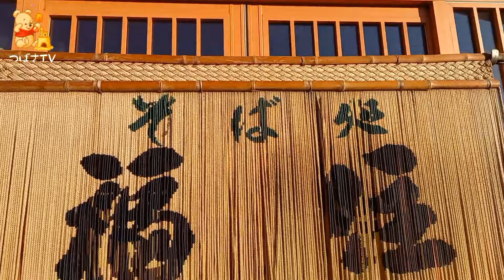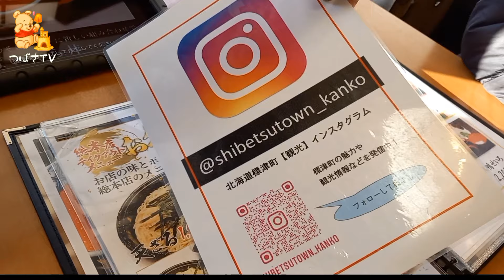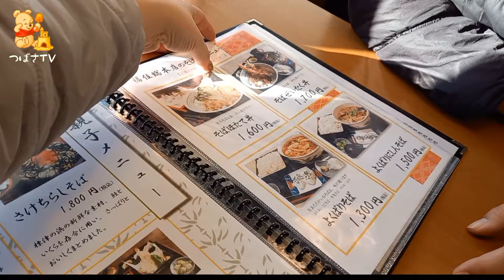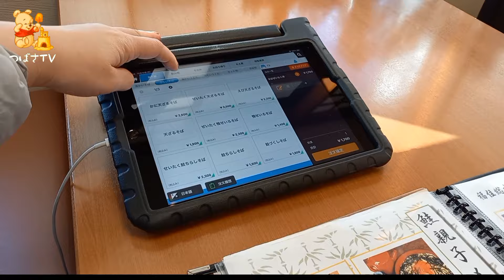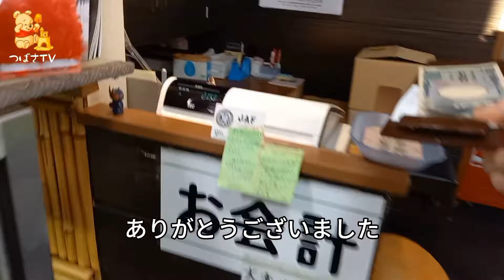そばで温まろう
標津は福住総本店

寒いので蕎麦で温まります